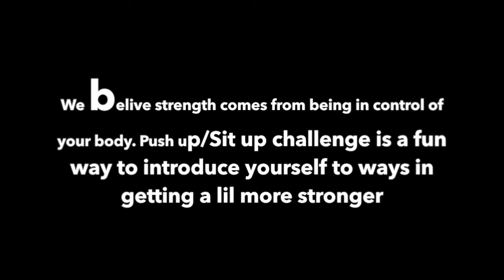Push up Sit up Challenge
Artist: Eddy Kenzo
Song: Sitya Loss